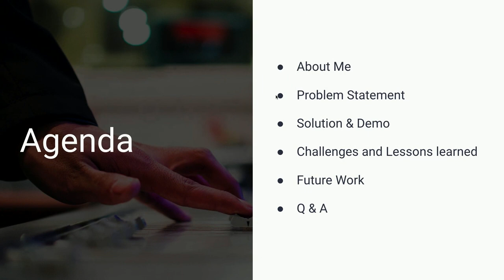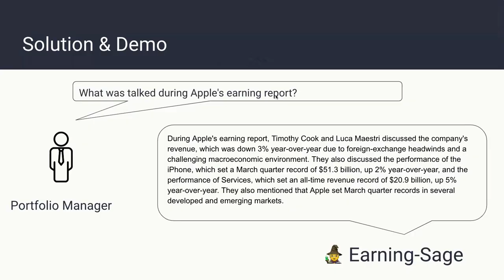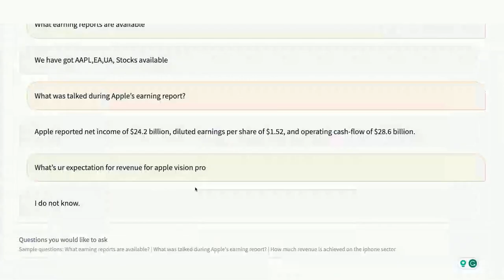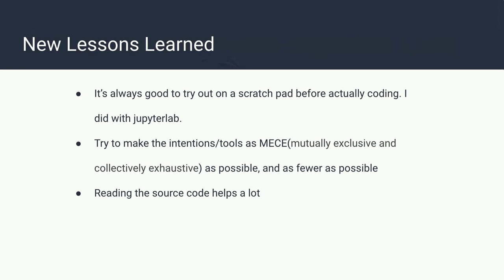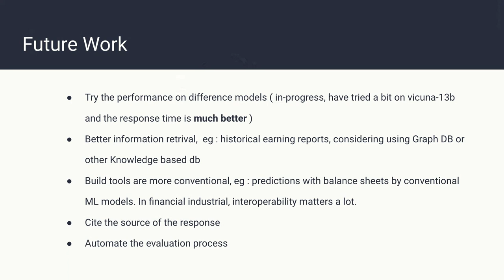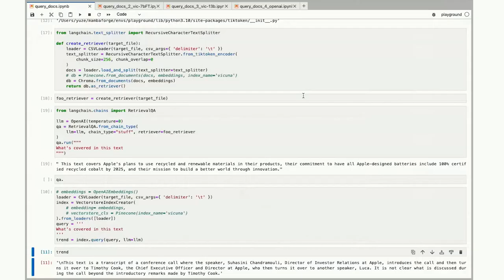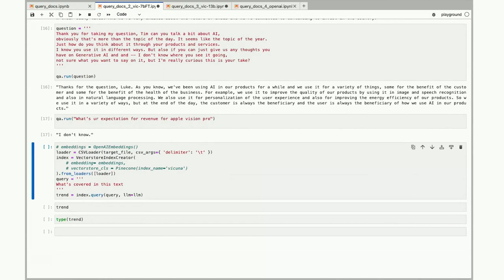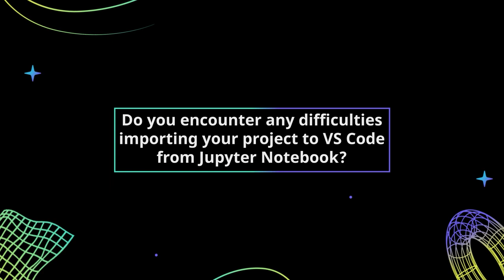Leverage LLMs to Gather Investment Insights From Earnings Calls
In this talk, Yuze Ma, Head of Product at Lepton AI, presents the topic of leveraging LLMs to gather investment insights from earnings calls.

He starts by introducing himself and his background in high-performance computing and AI development. Yuze then outlines the problem faced by portfolio managers in the financial industry, who have to analyze earning calls and make investment decisions. He explains how he developed a solution using OpenAI's language model to provide detailed information from earning calls. Yuze provides a demo of the application, showcasing its ability to answer specific questions about earning reports. He discusses the challenges he faced during development, such as model hallucinations and the need for source information. The talk concludes with a live demonstration of the application, comparing the responses of OpenAI's model with a fine-tuned model. The code used in the application is open-sourced and available for further development.